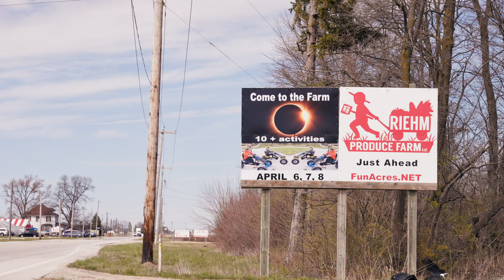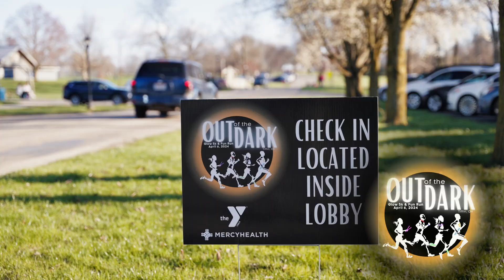Solar Eclipse of the Heart in Seneca County, Ohio | Love Your Time in Totality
We are still in awe of the once in a lifetime experience that was the Solar Eclipse of the Heart in Seneca County, Ohio. Explore the out of this world recap of a weekend that's forever written in the stars. We hope everyone loved their time in totality!